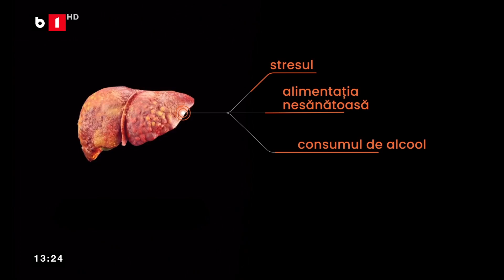B1 HD - Reclame - 14.11.2021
Inregistrare facuta pe 14 noiembrie 2021.